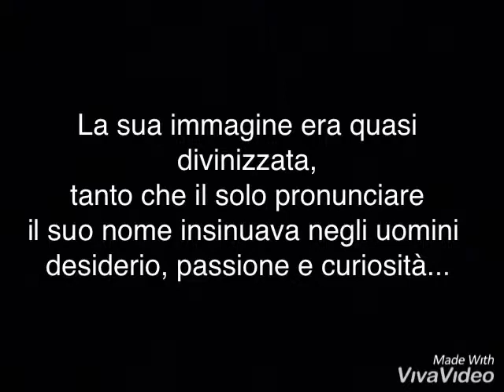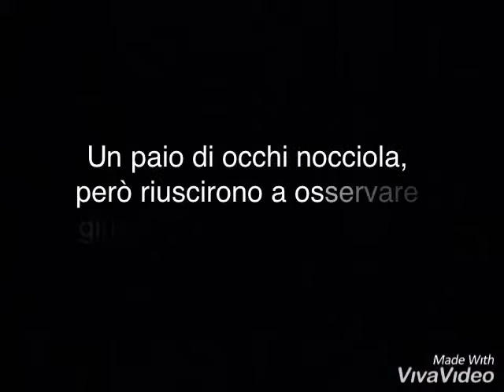Oltre l’orizzonte (book trailer) ~ Sibylla Deen & Ben Barnes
Scozia 1048,
Juliet é la figlia maggiore della potente famiglia Duncan, da tutti lodata come la donna più bella di Scozia... La sua immagine era quasi divinizzata, tanto che il solo pronunciare il suo nome insinuava negli uomini  desiderio, passione e curiosità... Ma nessuno l’aveva mai vista veramente... lei si aggirava come un fantasma tra le mura del suo palazzo con la sola compagnia dei suoi fratelli e delle poche ancelle che il castello possedeva. Il suo unico nascondiglio erano le alte scogliere scozzesi. Ogni giorno rimaneva per ore ed ore ad ammirare il mare e a bearsi di quella linea dorata d’orizzonte. Passavano così le sue giornate, cercando di rifugiarsi in tutto ciò che conosceva, proteggendosi delle scottature della vita, precludendosi la possibilità di essere libera. Un paio di occhi nocciola, però riuscirono a osservare giusto di sfuggita il suo viso, gli unici che riuscirono ad insinuarsi nel cuore di una donna... una donna che, fino a quel momento, era destinata rimanere inesistente e prigioniera della sua stessa vita.

LIBERAMENTE ISPIRATA A “STORIA DI UNA CAPINERA” DI VERGA.

Solo su WATTPAD

Musica tratta dalla colonna sonora di Storia di una capinera